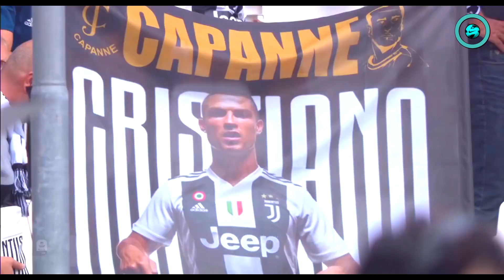Cristiano Ronaldo ● The Beginning • Skills & Goals • Juventus - | 2018 HD